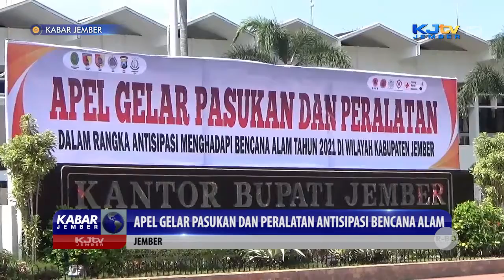APEL GELAR PASUKAN DAN PERALATAN ANTISIPASI BENCANA ALAM | KABAR JEMBER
JEMBER, KJTV JEMBER - Manghadapi potensi terjadinya bencana alam, pemerintah kabupaten Jember, menggelar apel gelar pasukan dan peralatan di Alun-alun kota Jember, senin (25/10/21) pagi. Selain bencana alam tanah longsor dan banjir di musim hujan, Pemkab Jember juga mewaspadai potensi bencana tsunami di perairan laut selatan yang telah diperingatkan oleh BMKG.